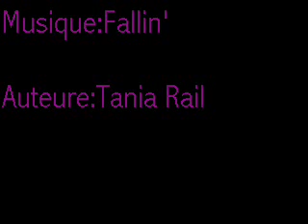Xena and Gabby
Obvious.